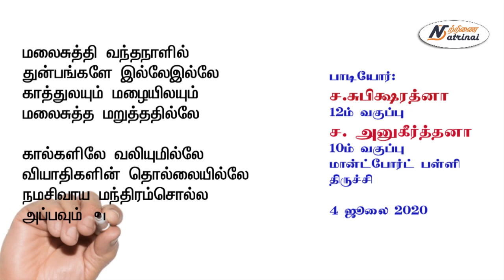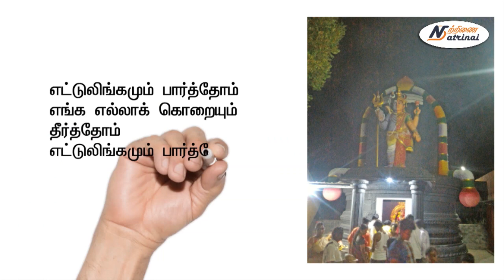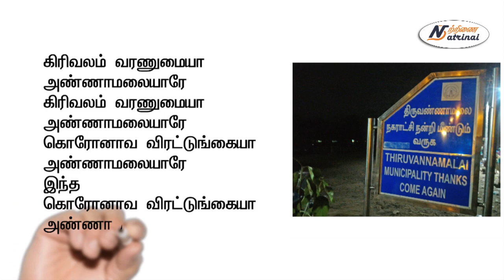கிரிவலம் வரணுமையா அண்ணாமலையாரே